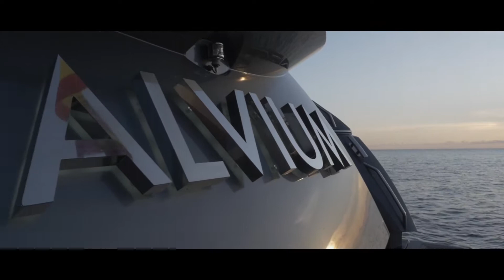Sunseeker Predator 84 Alvium